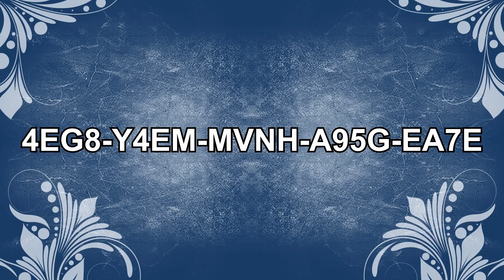Battlefield 1: Sniper HERO To ZERO (BF1 Sniping )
Today I'm talking about how my lack of sniping has has a big impact on my sniping performance. I've gone from BF1 sniper hero to zero.

Interact with me, find out what content is coming soon and more -

Battlefield 1 takes you back to The Great War, WW1, where new technology and worldwide conflict changed the face of warfare forever. Take part in every battle, control every massive vehicle, and execute every maneuver that turns an entire fight around. The whole world is at war - see what's beyond the trenches.

A new Operations multiplayer mode. In Operations mode, execute expert maneuvers in a series of inter-connected multiplayer battles spread across multiple maps. Attackers must break through the defence line and push the conflict onto the next map, and defenders must try to stop them.